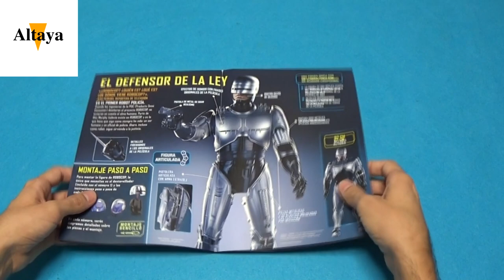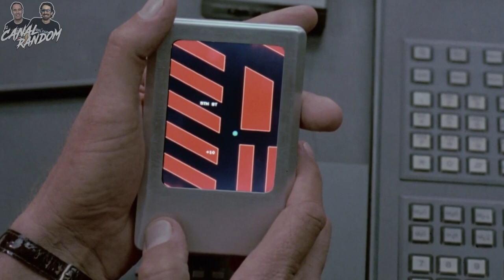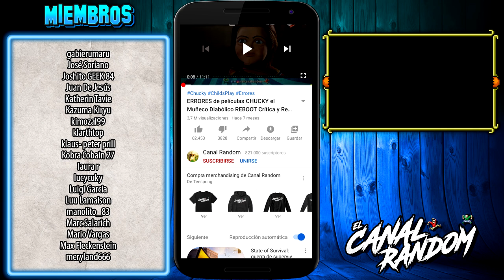ROBOCOP | Resumen y ERRORES de Películas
Hoy os traemos ROBOCOP, una de nuestras películas favoritas de los años ochenta y que se ha convertido en un clásico entre las películas de acción y ciencia ficción.
Más tarde llegaron varias secuelas: Robocop 2, Robocop 3, e incluso una serie de televisión y otra más pero de dibujos animados.
En este vídeo te cuento, te resumo y te explico Robocop en 10 minutos más o menos por si no la viste.